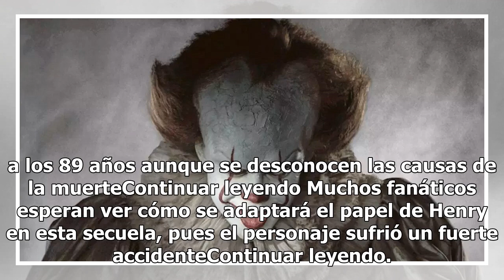Secuela de 'Jurassic World' podría recaudar un billón de dólares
Este fin de semana la secuela de Jurassic World podría alcanzar el billón de dólares en taquillaTras un par de semanas en cartelera en numerosos mercados internacionales, ‘Jurassic World: El reino caído’, se ha estrenado este fin de semana en Estados Unidos, donde ocupó el primer puesto  en taquilla...